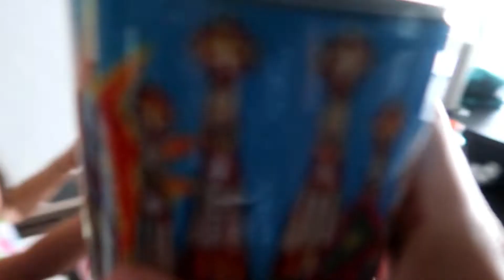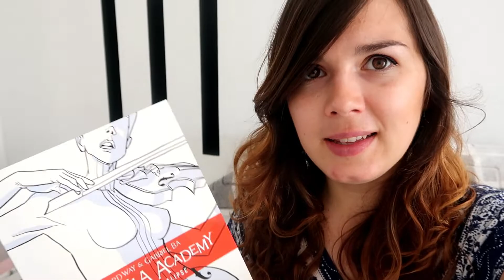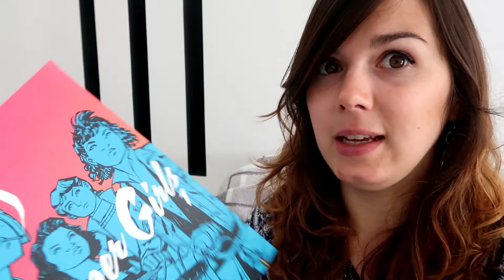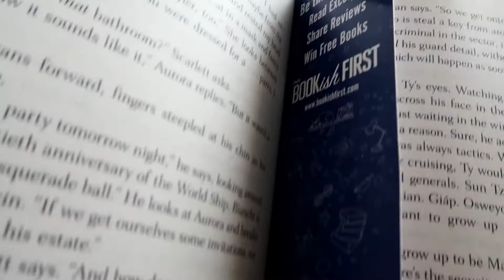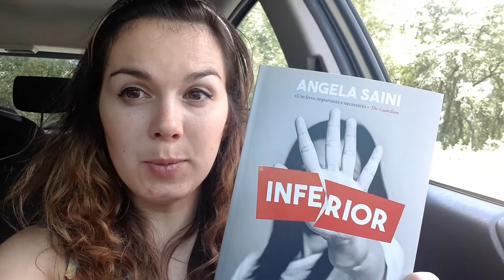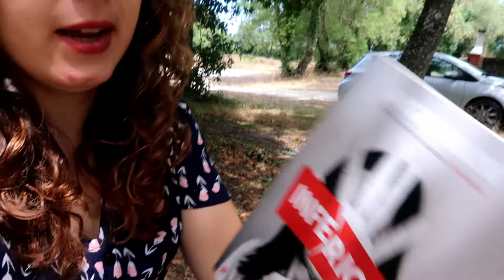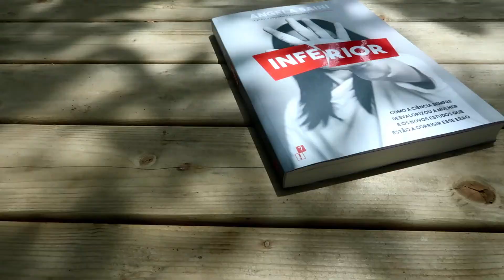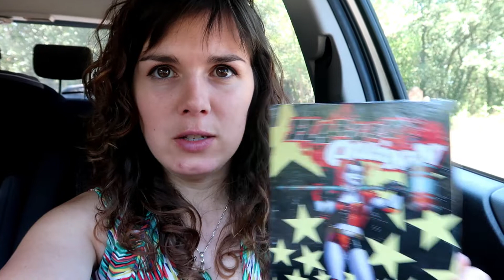Vlog de Leitura | 26 de Julho a 1 de Agosto'19 | Resumo da Maratona The Reading Rush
Ajudem o canal (Não tem custo extra para vocês, apenas recebo uma pequena comissão)